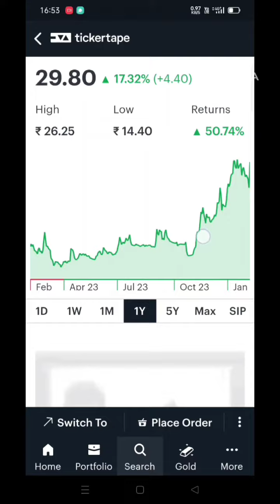Yes Bank share latest news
Yes Bank share latest news | yes bank news
Refer Code; PTKCE75823